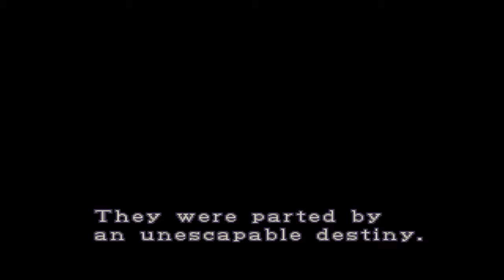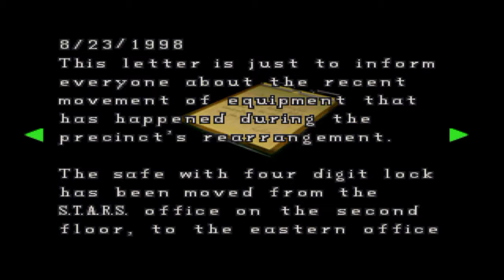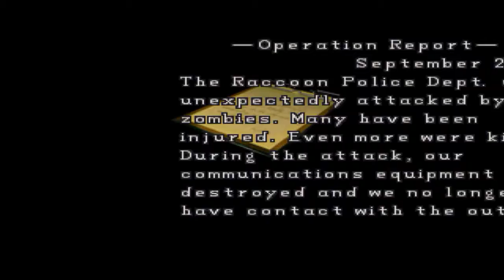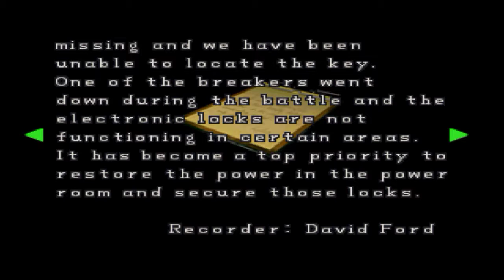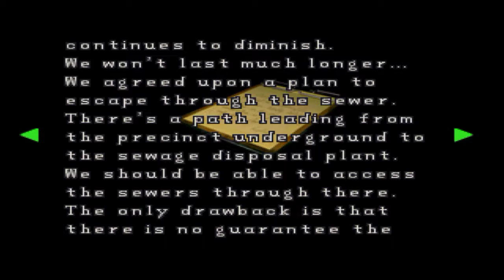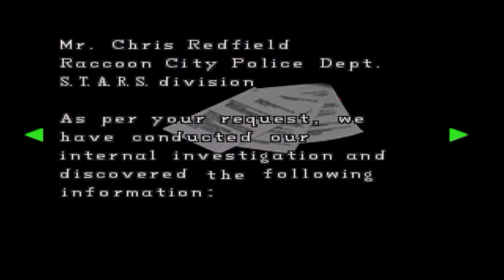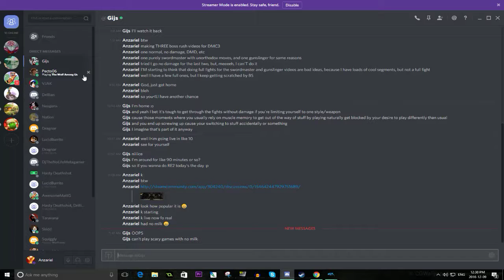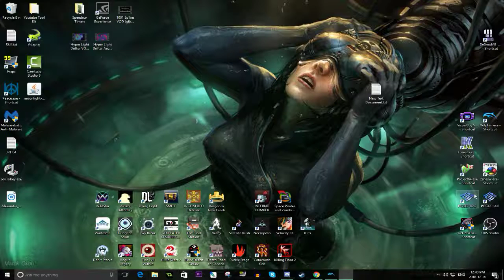Resident Evil 2 (GC) - Clairifying my Memory Part 1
Bad Puns Embargo, at 6 AM!